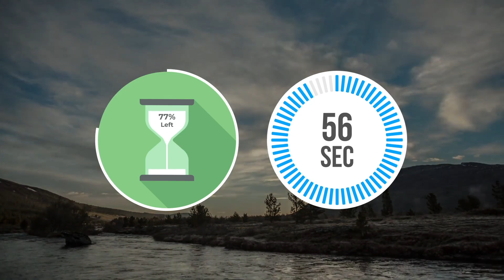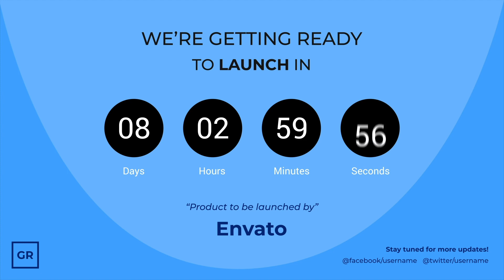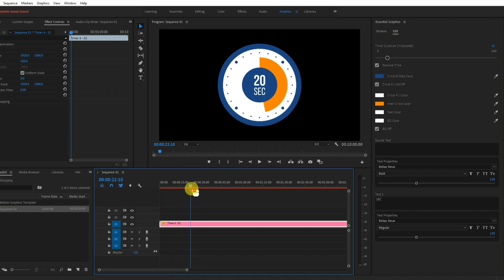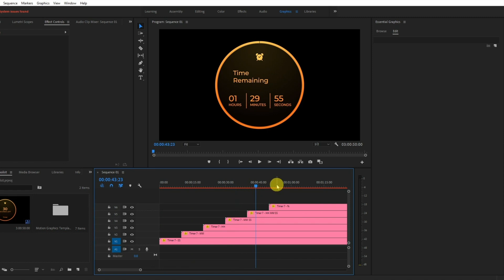Countdown Timer Toolkit Premiere Pro Template